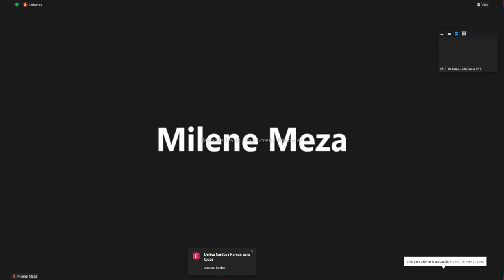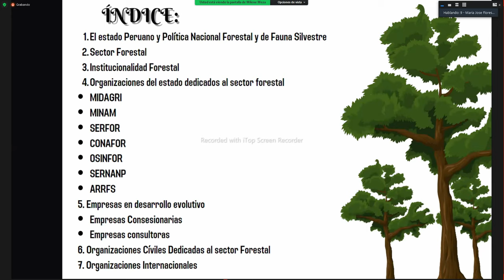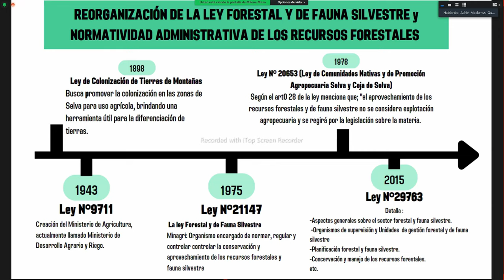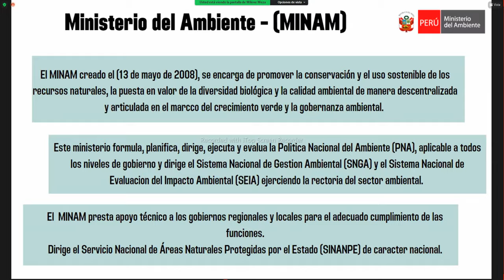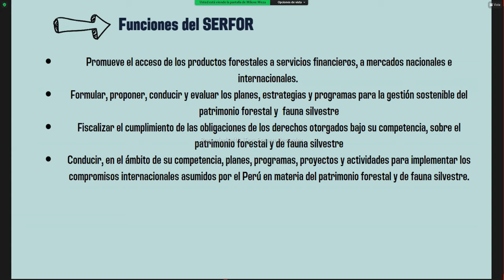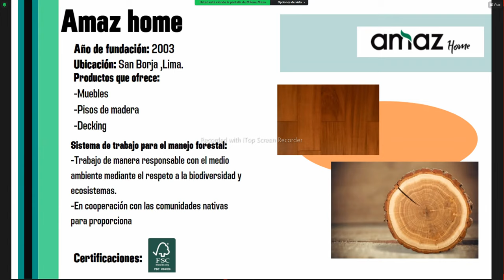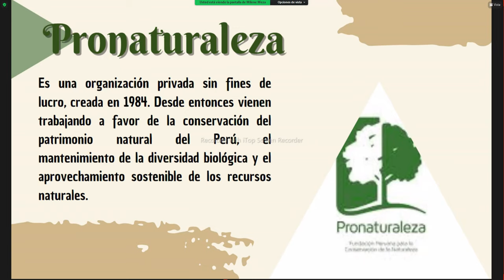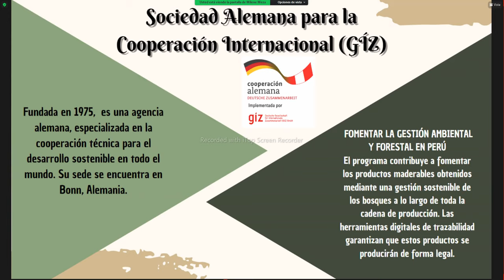INTRODUCCION A LA INGENIERIA FORESTAL